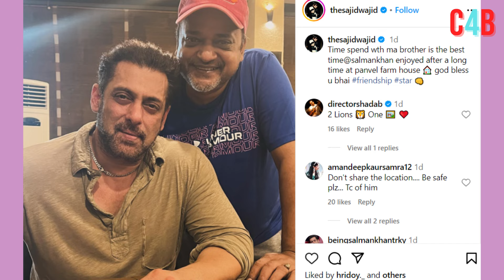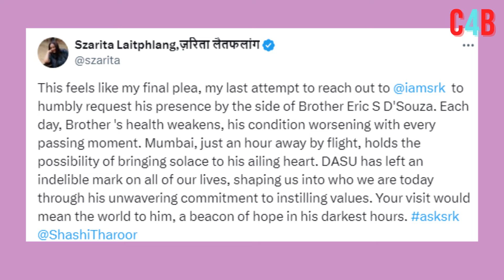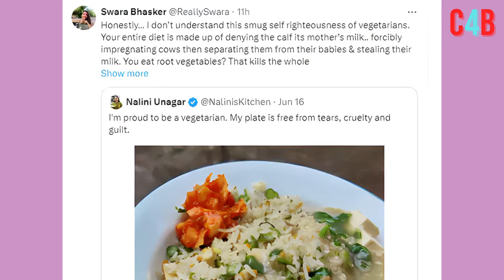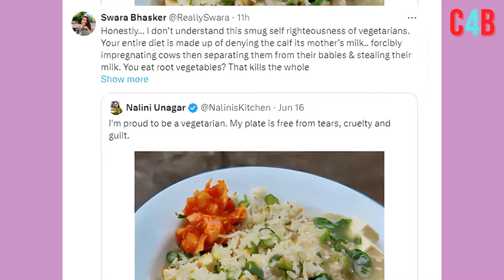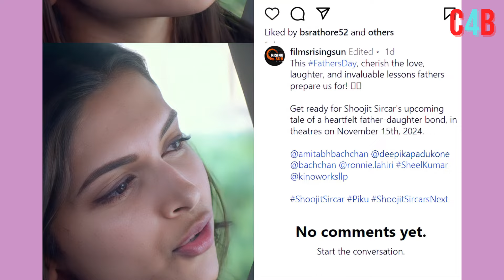Top 15 Big News of Bollywood | 17th JUNE 2024 | Ramayana, Sunny Deol, Salman Khan, Amir Khan